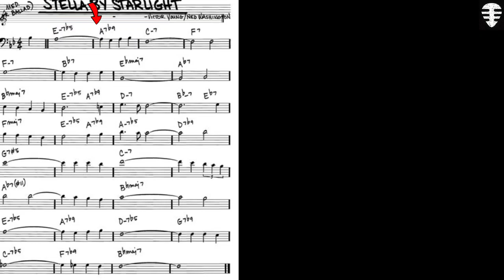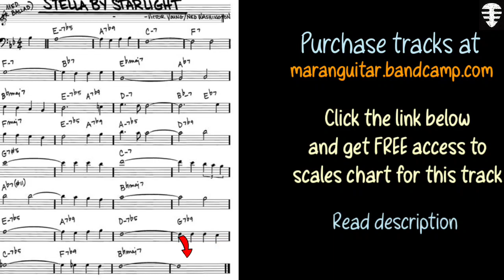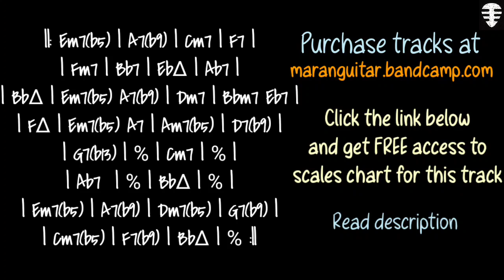Stella By Starlight no Bass backing track in Bb